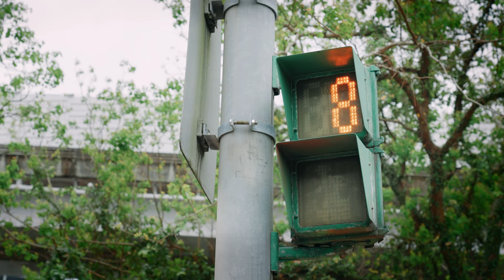ROAD×SAFETY 馬路這樣過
哇庫哇庫～任務大成功
只要記好影片中的安全守則，沒有超能力一樣也能SAFE

想將可愛的熊平安帶回家嗎，仔細閱讀活動辦法

1. 訂閱「熊平安YouTube頻道」

2. 即日起至7月15日 23:59前
在此則影片下方，留言寫下行人過馬路要注意的事項

3. 對此部影片按「我喜歡」

熊平安將於7月22日於置頂留言處公布中獎名單
請中獎者截圖訂閱畫面，私訊熊平安FB粉專
熊編確認後會提供領獎流程給您

【活動獎品】
 卡皮巴拉小夜燈，共2名
 便利商店禮物卡400元，共5名
 百搭平安帽，共10名
 食在平安便當袋，共10名

※重複留言只算一次抽獎資格
※主辦單位保有權利決定取消、終止、修改或暫停本活動內容及獎品發放的權力。